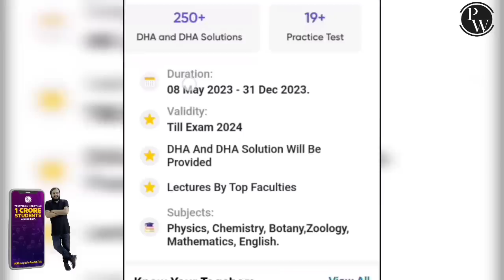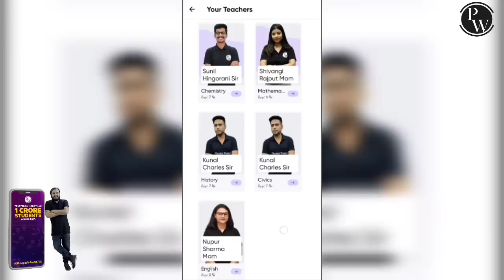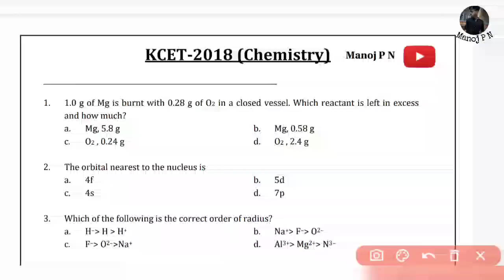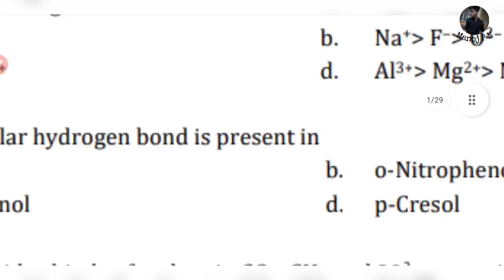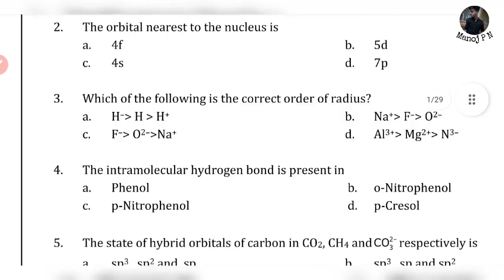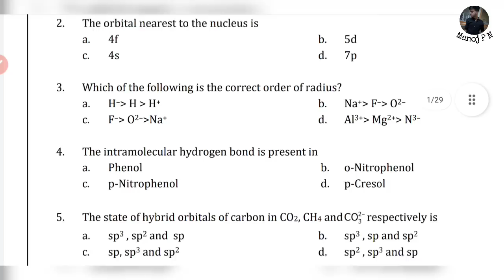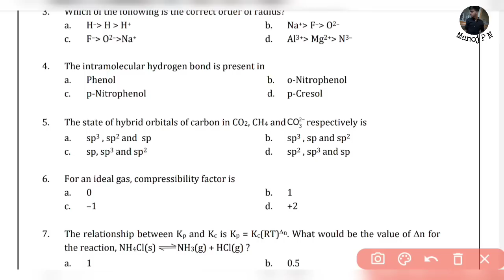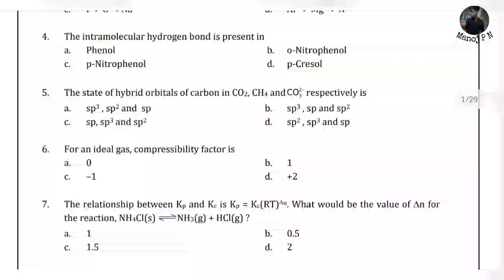HOW TO GET MORE MARKS IN KCET CHEMISTRY|CHEMISTRY SHORTCUT TRICKS FOR KCET|LAST FEW DAYS PREPARATION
1.Turorials for KCET
2.Hand notes for all sub
3.Tips and tricks to solve questions effectively
4.Career guidance
5. SCHOLARSHIP updates
and many more